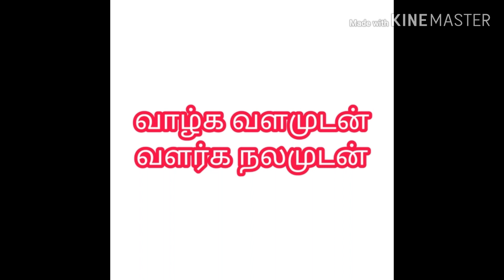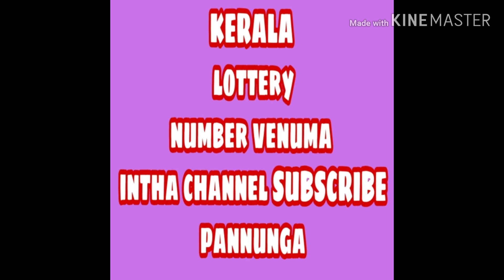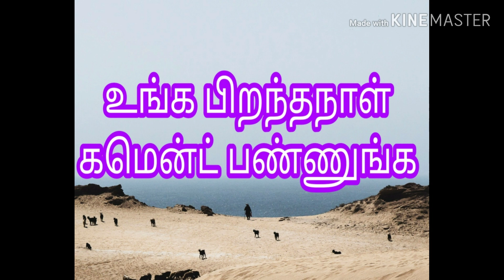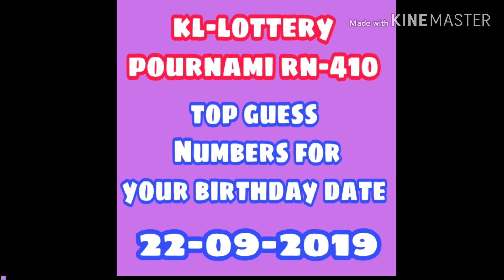22septemper2019|| kl Lottery guess Numbers||pournami RN 410 guess Numbers||your birthday date commen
Created by Avadi darbar